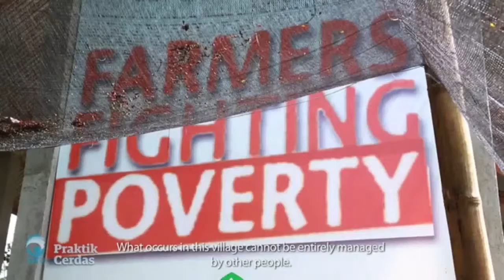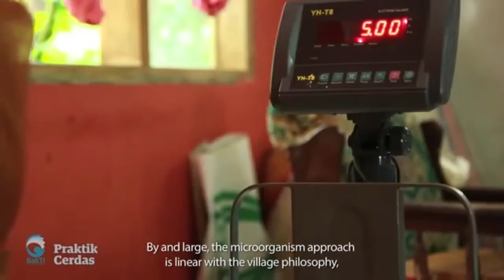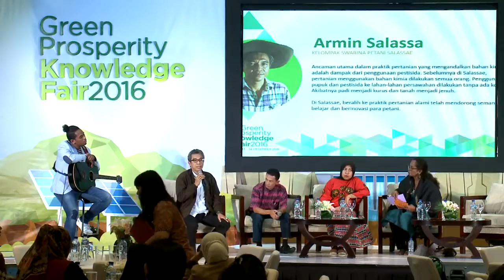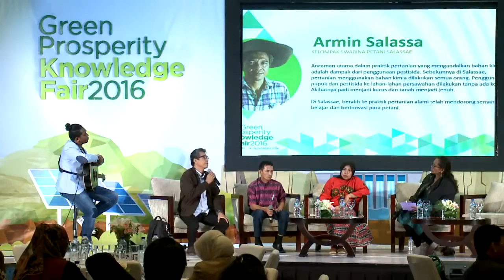Green Prosperity Knowledge Fair - Panggung Inspirasi Pengelolaan Sumberdaya Alam Berbasis Masyarakat